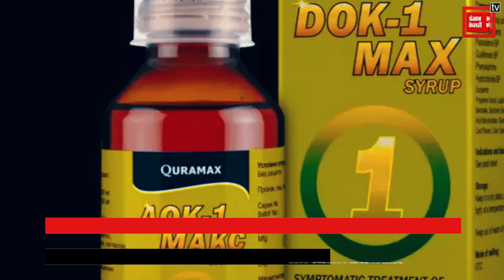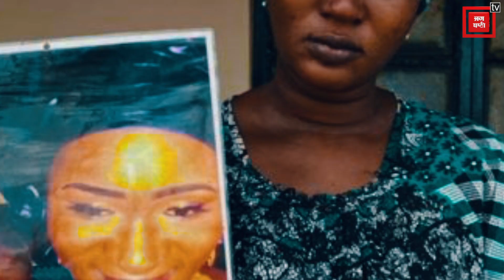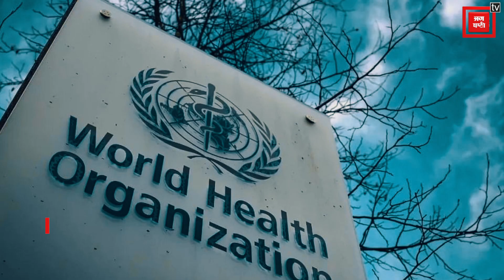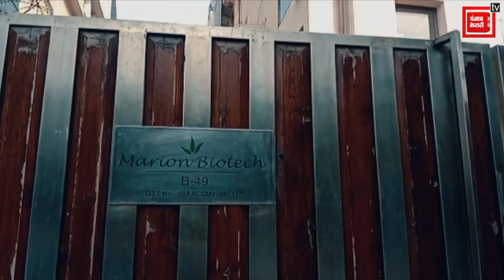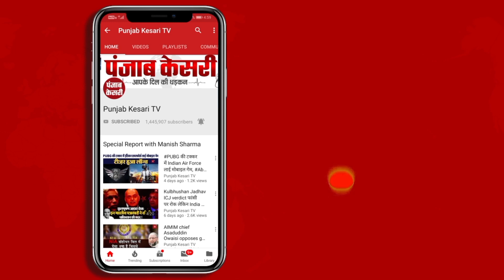Uzbekistan ने Indian कंपनी पर लगाया आरोप... भारतीय कफ सिरप पीने से 18 बच्चों की मौत का किया दावा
गाम्बिया में 66 बच्चों की मौतों के बाद अब उज्बेकिस्तान ने भी अपने यहां बच्चों की मृत्यु के लिए एक भारतीय दवा कंपनी को जिम्मेदार ठहराया है. दरअसल, उज्बेकिस्तान के स्वास्थ्य मंत्रालय ने आरोप लगाया है कि देश में 18 बच्चों की मौत एक भारतीय दवा कंपनी द्वारा निर्मित दवाओं के सेवन से हुई है... अपने बयान में मंत्रालय ने कहा है कि Marion Biotech pvt Ltd को 2012 में उज्बेकिस्तान में रजिस्टर्ड किया गया था... केंद्रीय औषधि मानक नियंत्रण संगठन के सूत्रों ने खुलासा किया कि इस कंपनी द्वारा निर्मित ‘डॉक -1 मैक्स’ सिरप वर्तमान में भारतीय बाजार में नहीं बेचा जा रहा है. बता दें कि अक्टूबर में गाम्बिया ने आरोप लगाया था कि भारत में निर्मित सिरप से उनके यहां 66 बच्चों की मौत हो गई थी... हालांकि इस बात की पुष्टि अभी तक नहीं हुई है कि भारतीय कफ सिरप की वजह से बच्चों की मौत हुई है...